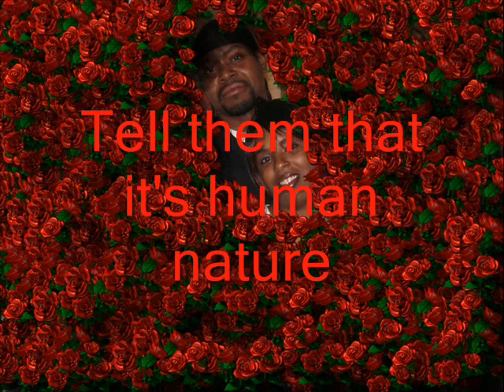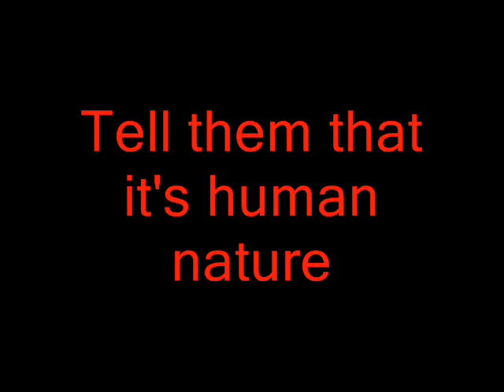human nature_0001.wmv